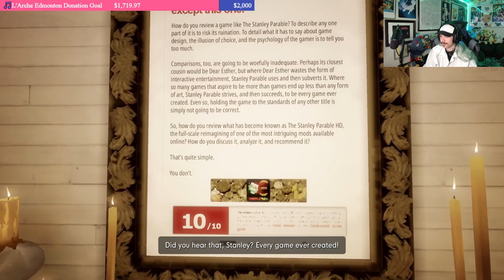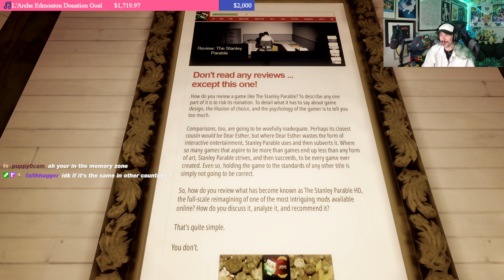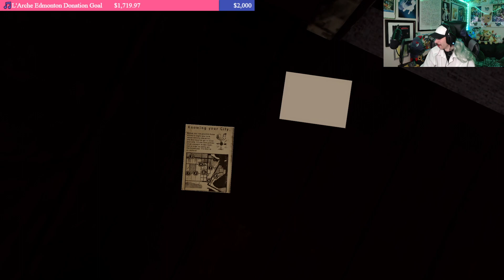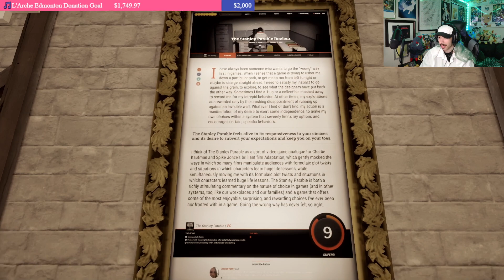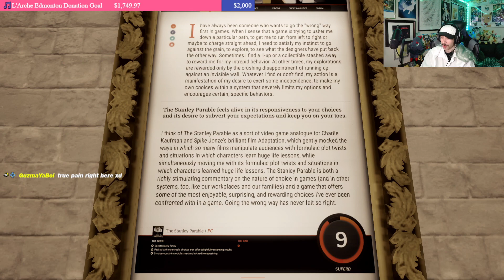Reception As A Content Creator - Part 8 -🖳The Stanley Parable Ultra Deluxe (24h Charity 6 Part 36)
Game: The Stanley Parable Ultra Deluxe
Platform: Nintendo Switch
Released: April 27, 2022
Original Released: October 17, 2013
Developer: Crows Crows Crows
Publisher: Galactic Cafe